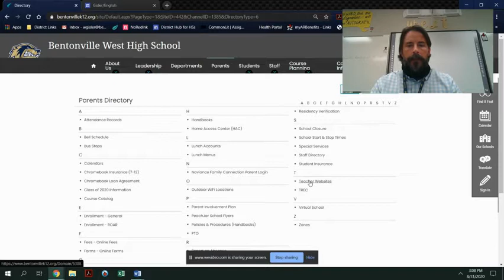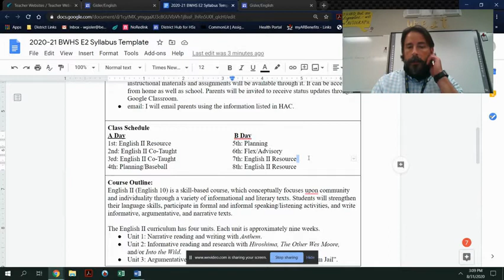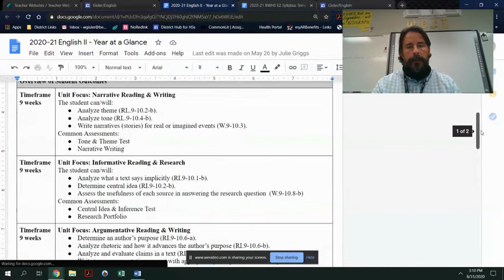Meet the Teacher